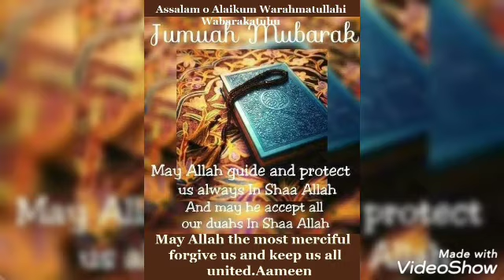Beautiful❤️Alvida Jumma Mubarak Status| Alvida Mahe Ramzan| Alvida Jumma mubarak dp|islamic dp #24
Beautiful ❤❤Alvida Jumma Mubarak Status| Alvida Mahe Ramzan | Alvida Jumma Mubarak dp| islamic dp

Topic covered 👍👍

alvida jumma mubarak status,
alvida mahe ramzan,
alvida mahe ramzan status,
alvida ramzan,
alvida alvida alvida,
alvida jumma status,
alvida hai mahe ramzan,
alvida jumma mubarak ho,
alvida jumma mubarak ho 2021,
alvida jumma mubarak,
alvida jumma mubarak images,
alvida jumma,
alvida status,
alvida jumma whatsapp status,
alvida jumma mubarak whatsapp status 202,
ramzan ka alvida jumma mubarak,
jumma mubarak dp,
jumma status,
jumma mubarak pic,
alvida jumma ka status,
Jumma instagram video,
alvida jumma mubarak profile pictures,